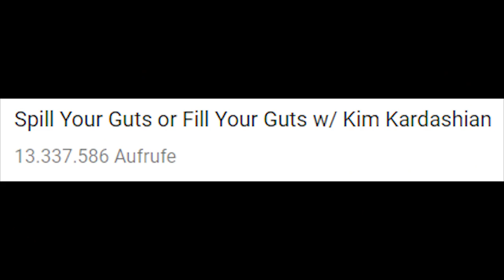WAHRHEIT oder EKEL-SHOT 🤢 (Challenge)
Wir stellen uns unangenehme Fragen und entweder man sagt die Wahrheit oder muss einen Schluck von einem ekelhaften Shot trinken!